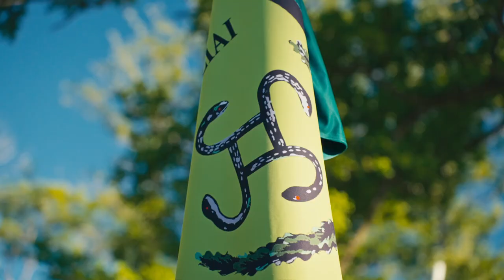Festivalio KILKIM ŽAIBU XXII antros dienos vakaras